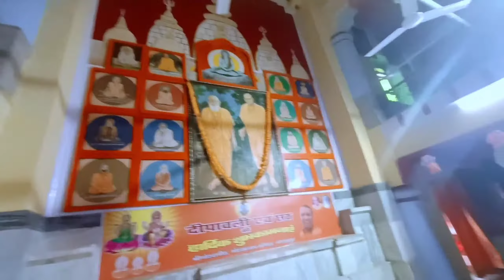गोरखनाथ मेला 😱..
The Shri Gorakhnath Mandir is a temple of the Nath monastic order group of the Nath tradition. The name Gorakhnath derives from the medieval saint, Gorakshanath (c. 11th century), a yogi who travelled widely across India and authored a number of texts that form a part of the canon of Nath Sampradaya.[1] The Nath tradition was founded by guru Matsyendranath. This math is situated in Gorakhpur, Uttar Pradesh, India within large premises. The temple performs various cultural and social activities and serves as the cultural hub of the city.

Gorakhnath Math
Gategorakhnath.jpg
Gateway to the temple
Religion
Hinduism
District
Gorakhpur
Deity
Gorakshanath (Shiva)
Festivals
Makar Sankranti
Location
State
Uttar Pradesh
Country
India
Architecture
Completed
unknown